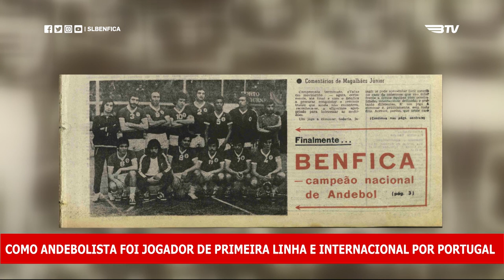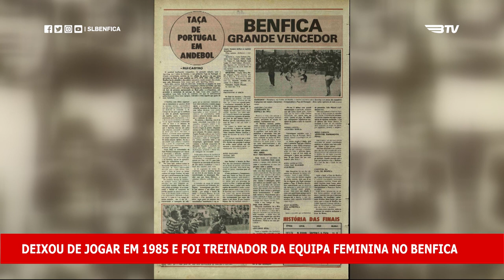RECORDAÇÕES GLORIOSAS - José Manuel Reinaldo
José Manuel Reinaldo esteve ligado ao andebol do Benfica durante quase três décadas.